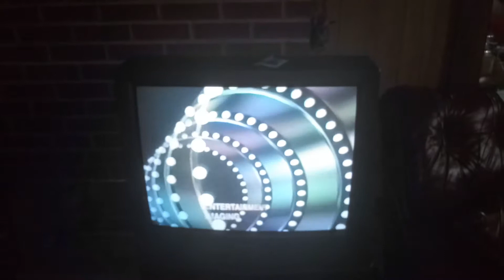CST Entertainment Imaging